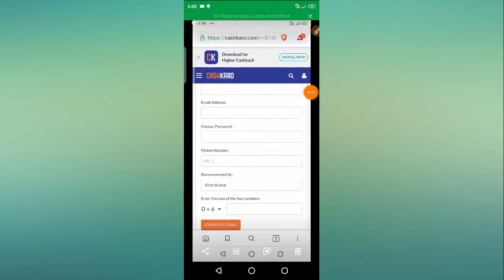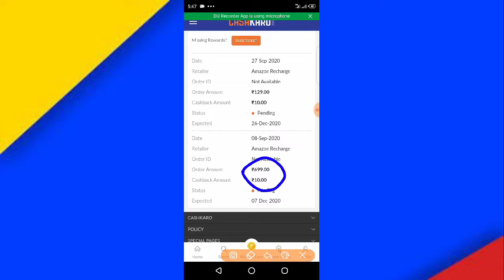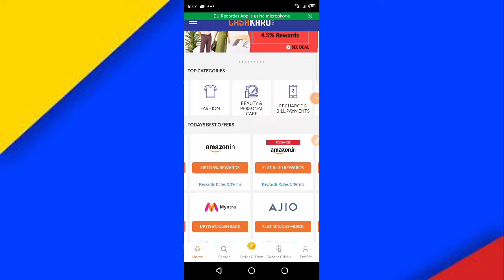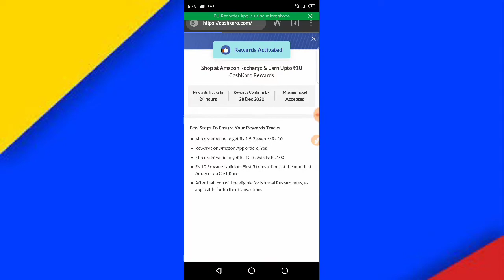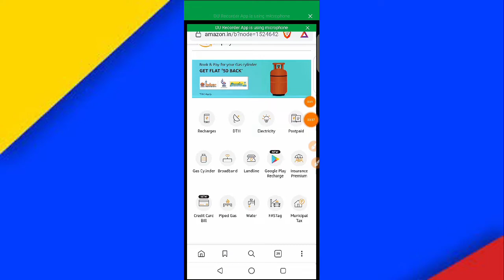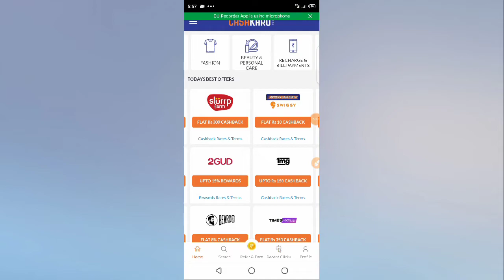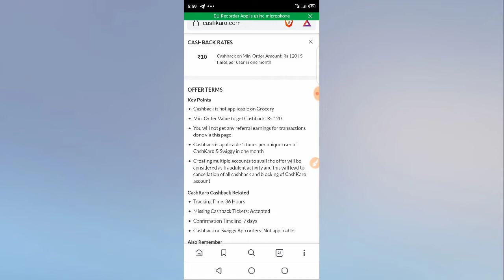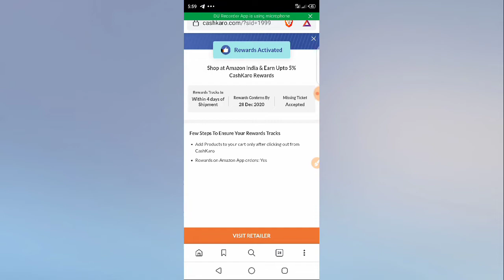Amazon offers Today | Free Recharge Offer Jio | Earn money | 100₹ Amazon Cashback | Shopping offer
Step1:-  Create account
cashkaro 25₹ ఫ్రీ Signup😱👇

Step2 :-  Watch Video & Earn Money